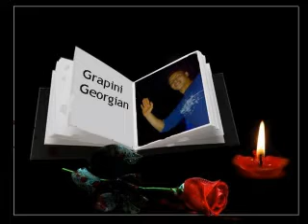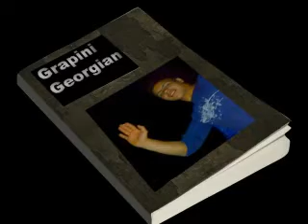giany giorgian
rip giany